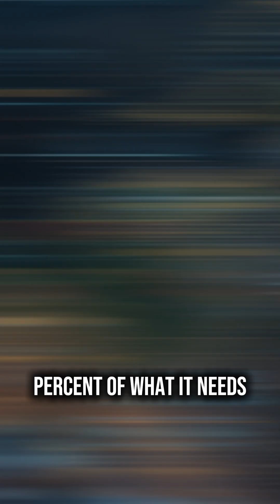The Island That Controls the World’s Technology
More than 90% of the world’s advanced microchips are made on one island — Taiwan.
TSMC produces 92% of the chips that power smartphones, AI, supercomputers, and military systems.
If TSMC stops, the global economy stops. This is the real chip war.

Follow for more real data about global power and economics.